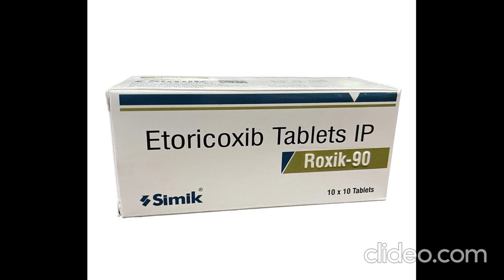ROXIK 90 TAB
Etoricoxib 90mg tablets
10x10 Alu-Alu
Mrp 110 per strip